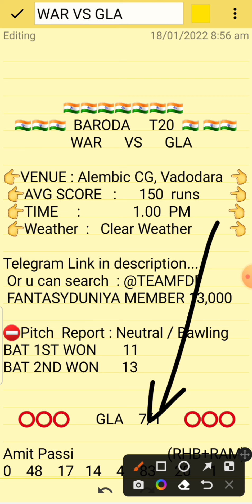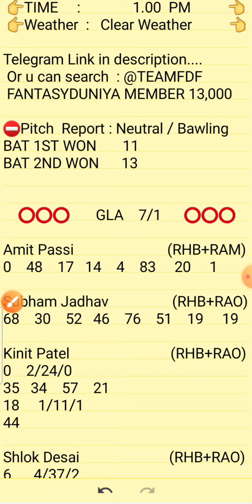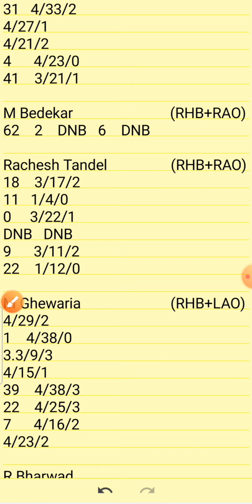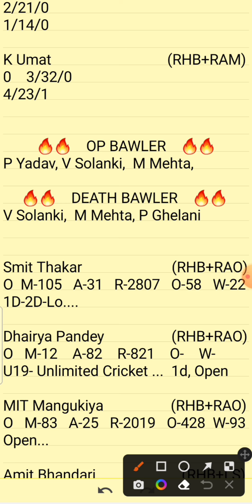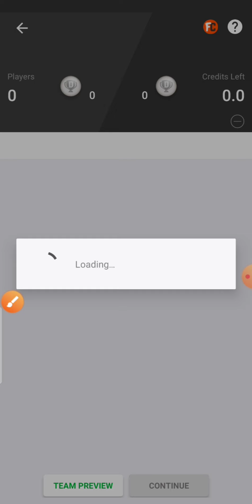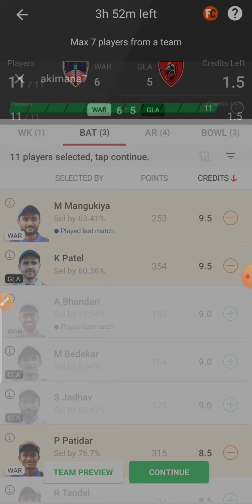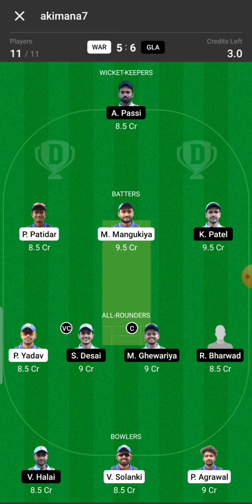War vs Gla || War vs Gla Dream11 Team || War vs Gla Baroda T20 18/01/2021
1.Above video is based on my own research and analysis,  nobody is forced to play or believe in my videos, go with your instinct.

2. Dream11 takes great care to comply with all central and state legislation in India to ensure that  users are fully protected.

War vs Gla || War vs Gla Dream11 Team || War vs Gla Dream11 Team Prediction || War vs Gla Baroda T20 18/01/2021